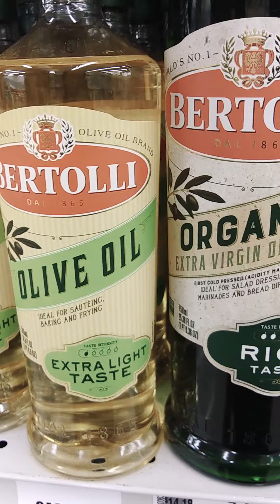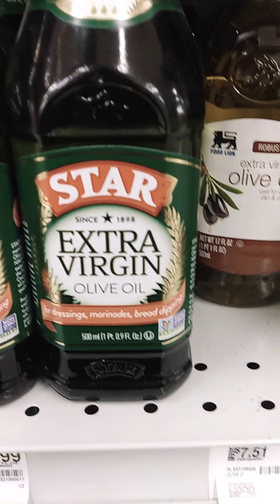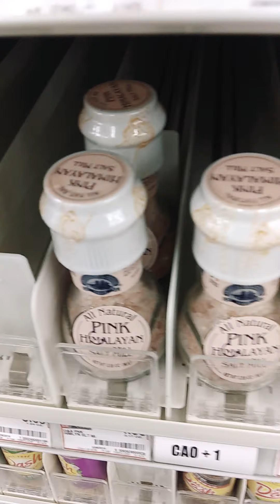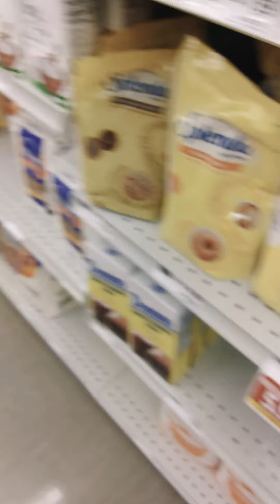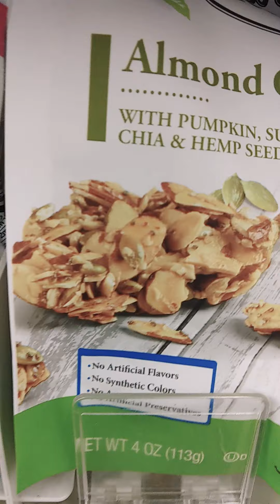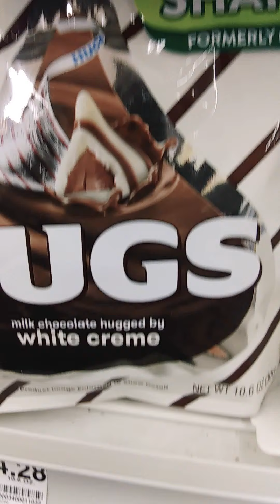Great Exercise Walking In Flats Grocery Shopping In My Comfy Flats Busy Day And Great Exercise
Walking And Shopping In My Comfy Flats Busy Day And Great Exercise